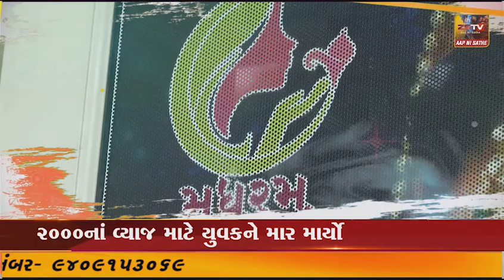ડભોઇ નાં 5 ઉપરાંત ગામોમાં છેલ્લા એક માસ માં લાખો રૂપિયાના વીજ વાયરો ચોરી ગયા ખેડૂતોને પડી રહી છે